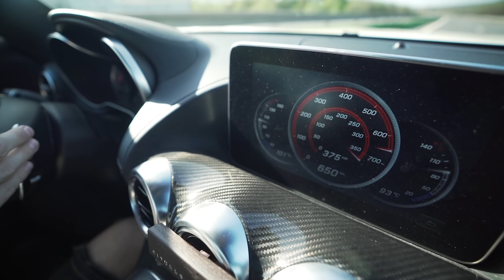2021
Děkujeme za rok 2021. V roce 2022 to rozjedeme ve velkém.

Generální partner projektu Výměna aut 2021
AHIFI

Partneři projektu
OMV